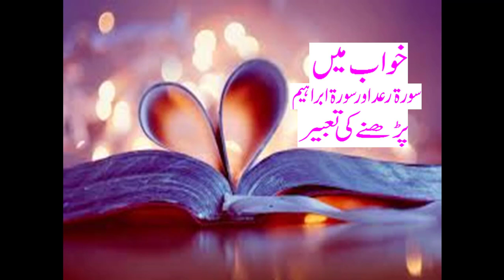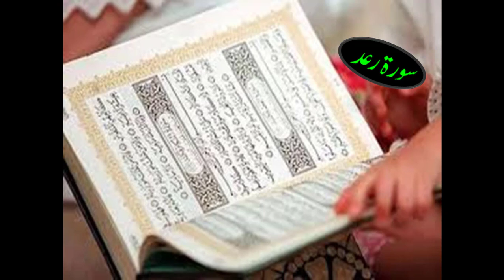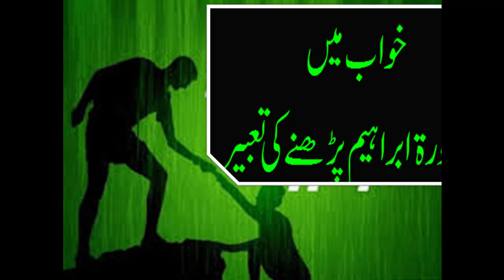Sura Raad Khwab Me Parhney Ki Taber || Sura Ibraheem Khwab Me Parhny Ki Taber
My previous video link:
Disadvantages Of Opium Or Poppy In Urdu And Hindi || Afune Ke Nuksan:

 Natural Herbs